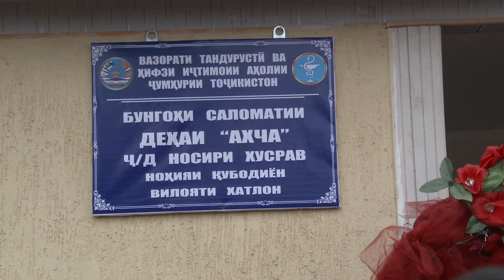Н_Кубодиён Навруз 2021